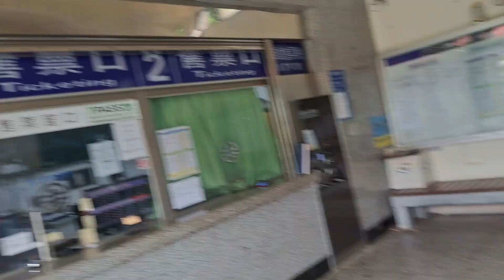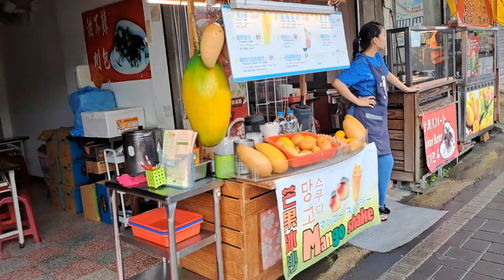4993次十分發車經由平溪線開往侯硐的兩輛DR2102+DR2404藍皮寶寶支線用前代柴油客車試運轉專列，沒想到能看到戀戀風塵經典場景畫面重現真的很感動，小時候的我應該也是有搭過吧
113/9/27十分火車站13:46分拍攝4993次十分發車經由平溪線開往侯硐的兩輛DR2102+DR2404藍皮寶寶支線用前代柴油客車試運轉專列，沒想到能看到戀戀風塵經典場景畫面重現真的很感動，小時候的我應該也是有搭過吧